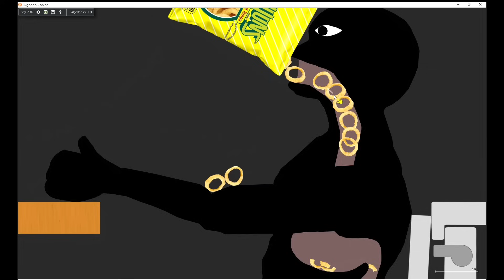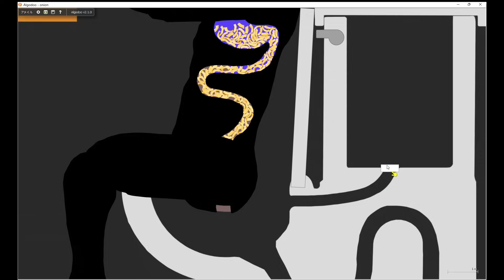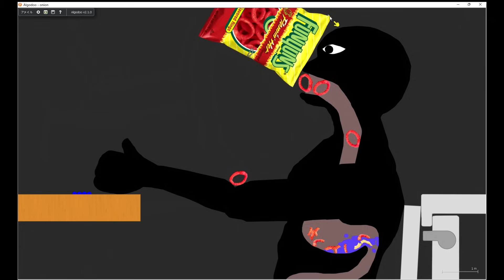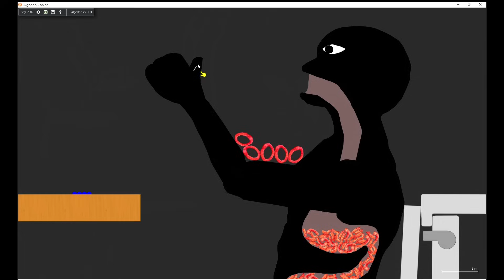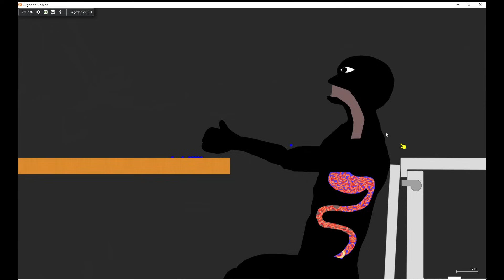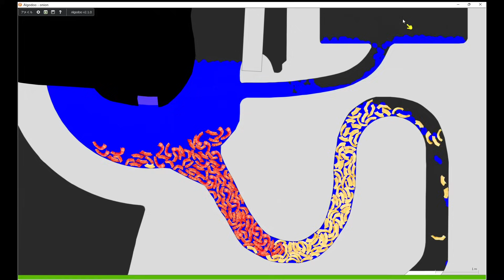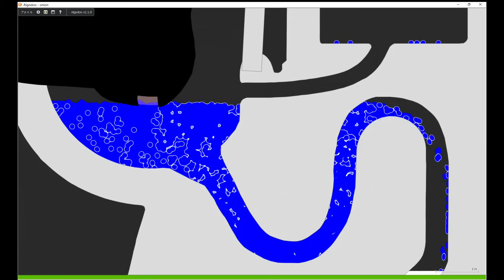【Algodoo】Toilet While Eating Funyuns. オニオンリングスナックを食べながらトイレをする人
Author : TO1467
　　   　　  Title : Toilet